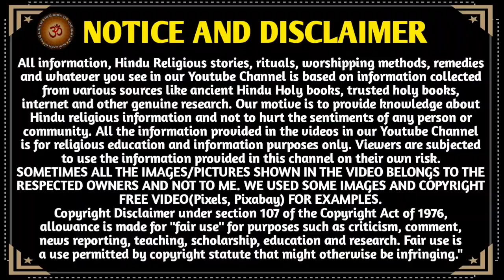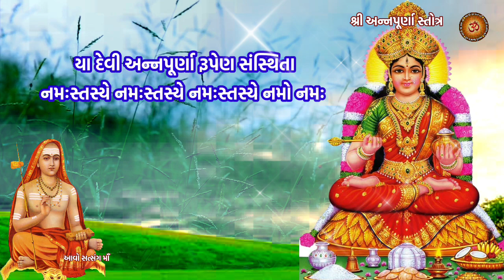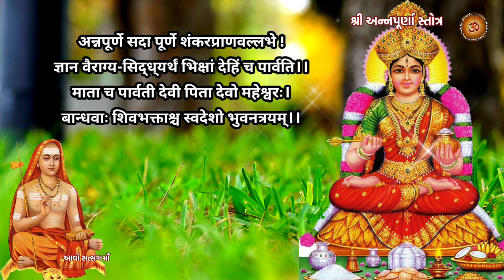આદિગુરુ શંકરાચાર્ય રચિત માઁ અન્નપૂર્ણા સ્તોત્ર | Maa Annapurna Stotra With Lyrics | Annpurna Stotra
મિત્રો,
         youtube ચેનલ "આવો સત્સંગ માઁ "આપ સૌ નુ સ્વાગત છે.. આ વિડિઓ માં આદિગુરુ કવિ શંકરાચાર્ય રચિત "માઁ અન્નપૂર્ણા સ્તોત્ર "પાઠ lyrics સહીત સંભળાવવામાં આવ્યો છે.. આ સ્તોત્ર નો નિત્ય પાઠ કરવાથી કે સાંભળવાથી માઁ અન્નપૂર્ણા દેવી ની કૃપા થી શક્તિ ની પ્રાપ્તિ થાઈ છે...
જો આપને આ વિડિઓ પસંદ અવર તો..
ધન્યવાદ 🙏